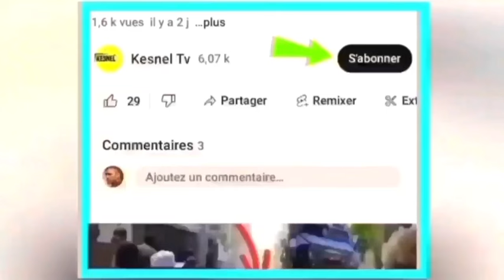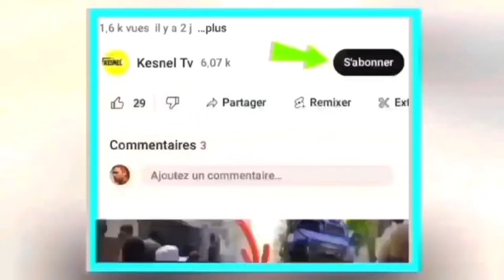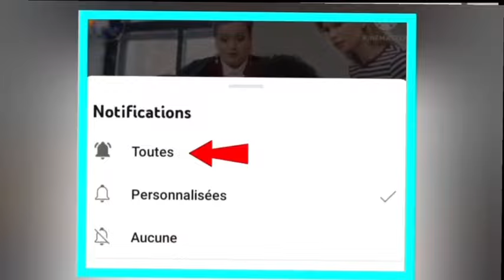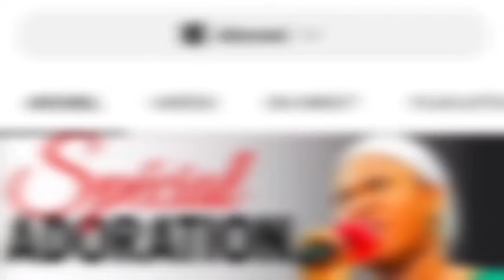nouvel cho cho 17 Mars se konfime guy Phillipe enstale kom prezidan Moise jean charle palé pawol la